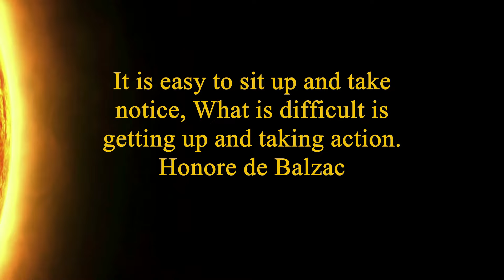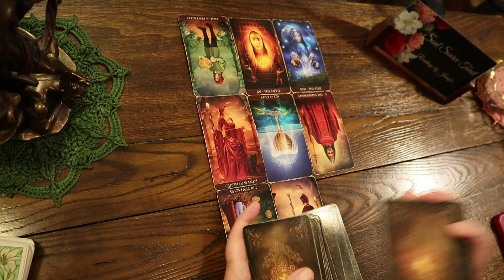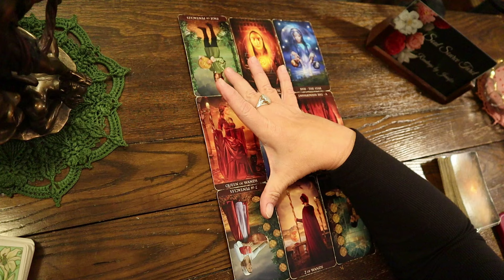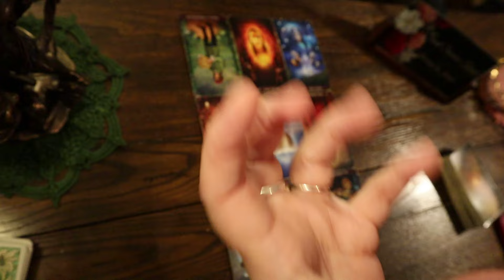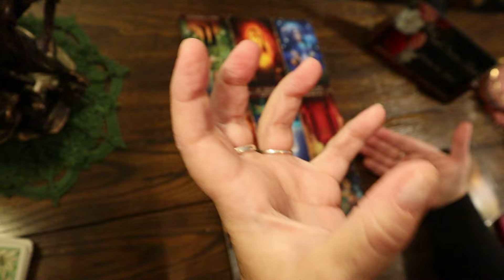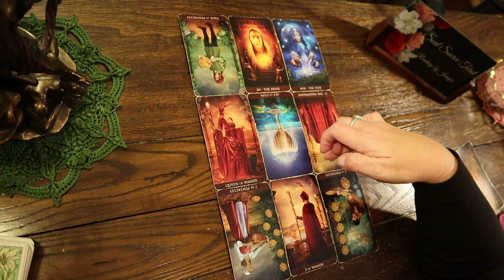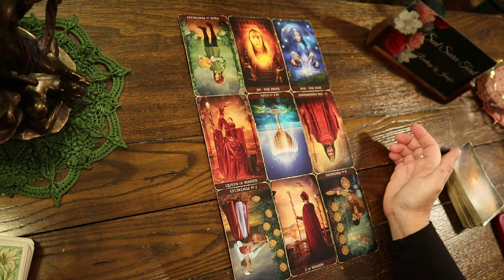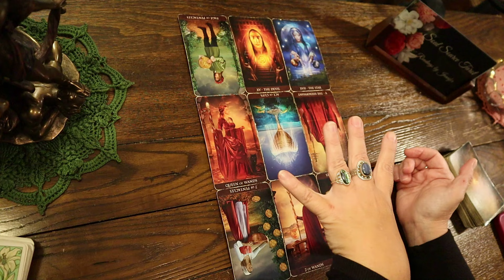CANCER October 2024 Not Working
General tarot reading for Cancer sun, Cancer rising, Cancer moon or Cancer Venus signs. Here you will find my interpretation of the cards. Take it as you will.

These zodiac readings are for Sun, Rising, Moon and Venus

If you would like to book a private reading, coaching session or join my tarot class you can do so via this

Telephone Call or Chat with Jennifer now available 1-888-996-SOUL (7685) or Internationally 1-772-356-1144 Ext 111